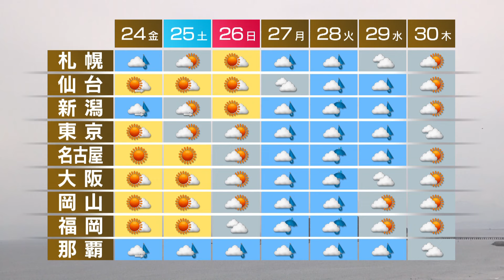5月23日の天気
九州から東海は雲が多く、太平洋側を中心に雨の降る所があるでしょう。関東も夜は沿岸の一部でにわか雨があるかもしれません。週間予報です。あすは関東から九州は晴れるでしょう。土曜日と日曜日は各地で日差しがありそうです。